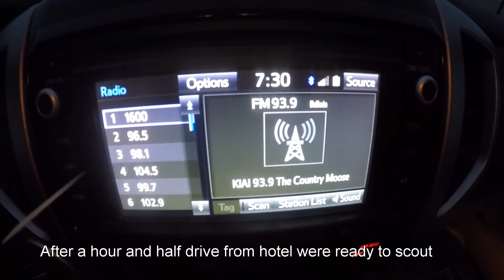Hancock County - Iowa Public Land Hunting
Bird dog hunting with a wirehaired pointing griffon on public land in Iowa. Nick is a public land hunter trying to harvest a rooster in each county of Iowa's 99. This week they were hunting public land in Hancock county.